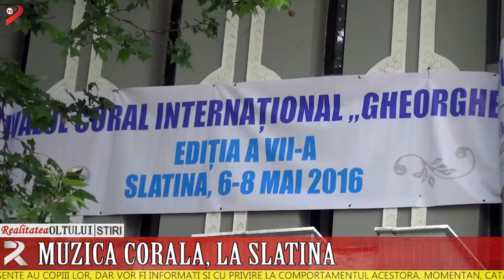Muzică corală, la Slatina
Timp de două zile, scena anfiteatrului Colegiului Național Vocațional “Nicolae Titulescu” a găzduit cea de a VII ediție a Festivalului Internațional “Gheorghe Cucu”. Anul acesta 10 formațiuni corale din țară au încânta publicul slătinean, de pe scena festivalului au lipsit, din diverse motive, formațiunile corale din străinătate.